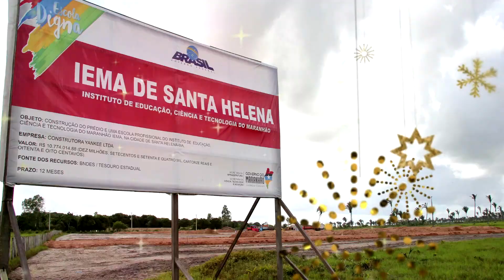Mensagem de Natal e próspero ano novo do prefeito Zezildo Almeida e família